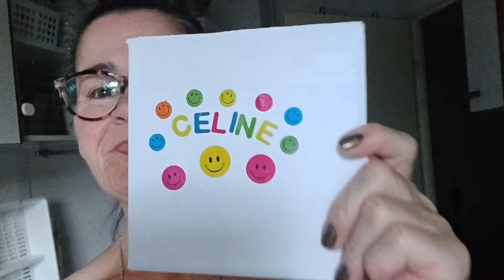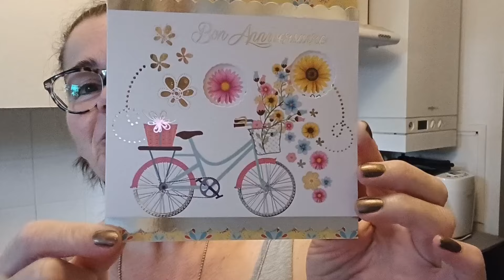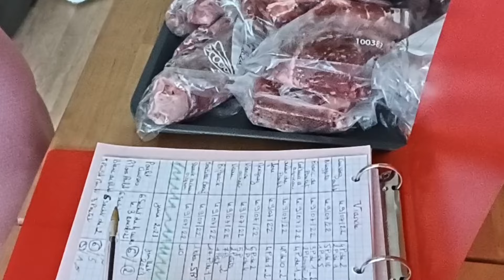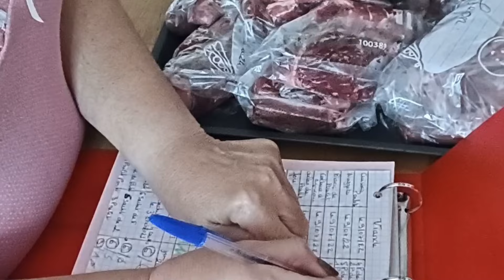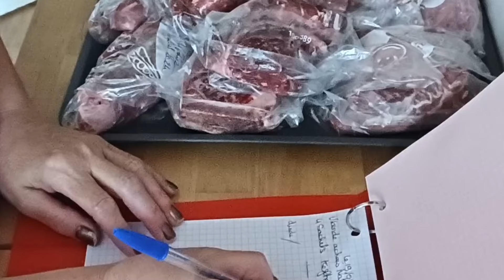vlog : un bon moment avec moi et 🤣🥰